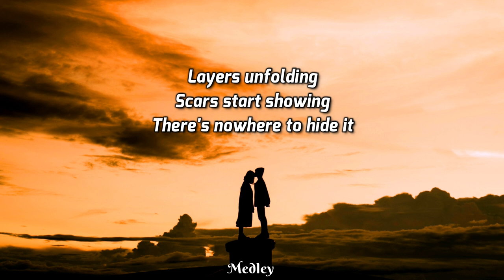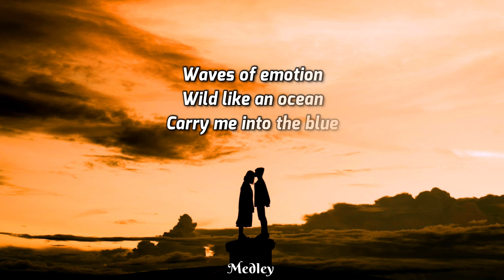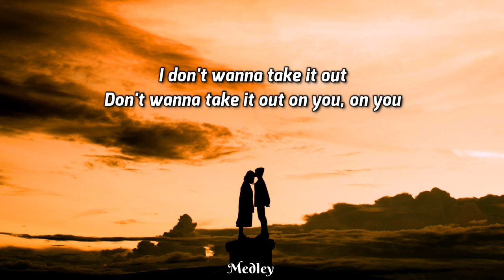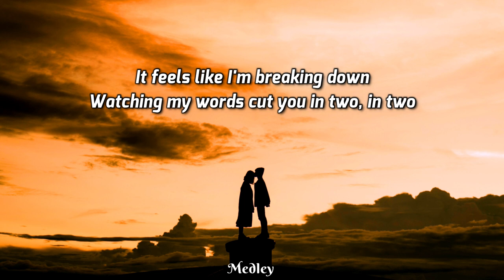Ruelle - Take It Out On You (Lyric/Lyrics Video)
*** Song name: Take It Out On You

⚪ Released by
      Ruelle Music

📷 Photo by Trung Nguyen from Pexels

Lyrics:

I remember when we met
Oh it felt so easy then
In a house of clouds we made
Nothing heavy sinking in

Layers unfolding
Scars start showing
There's nowhere to hide it
Waves of emotion
Wild like an ocean
Trying hard to keep it in

I don't wanna take it out
Don't wanna take it out on you, on you
It feels like I'm breaking down
Watching my words cut you in two, in two
'Cause you are
The only one who saves me from myself
When everything is caving
Don't wanna take it out
Take it out on you, on you

Wish I had a time machine
So I could find some clarity
Give you all the best of me
'Cause that's what you deserve

No satisfaction
Visceral reaction
It's not what I meant to do
Waves of emotion
Carry me into the blue

'Cause you are
But I do
I do

This channel doesn't hold any rights to the music presented here, it is a property of the mentioned owner

The aim of the channel is to spread the good vibes of music and not to violate any Youtube norms

IF YOU FIND ANY CONTENT IN THIS CHANNEL BREAKING ANY KIND OF RULES THEN KINDLY INFORM ME & I WILL IMMEDIATELY REMOVE IT FROM THE CHANNEL